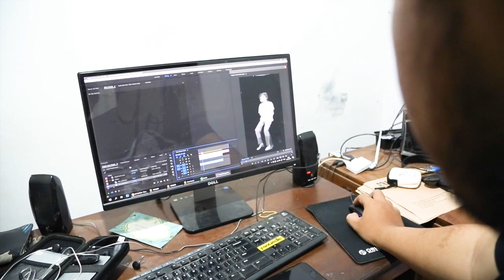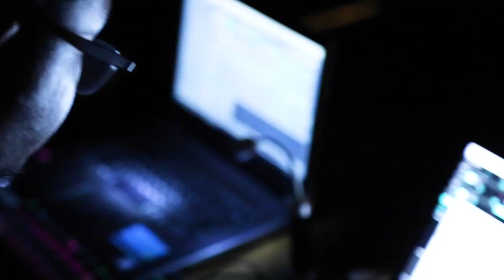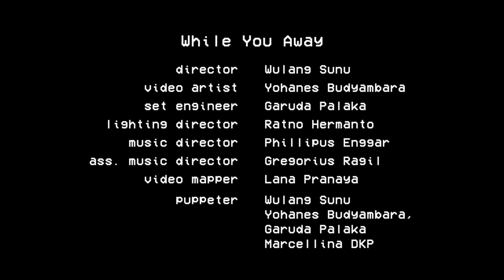Behind the Scene "While You Away"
an artist named Iyok Suntari dreamed a mini showcase for his lost lover. He made three installation, an expanded gramophone. But in the middle of his creation he died because of the attack of gastric acid.

A new performance by Studio Batu that inspired by Indonesian pop song in medio 60-80's. The performance talking about the journey of memory through various medium such music. Using shadow puppet, video mapping and also installation this work tend to reach a fresh approach towards performance work.